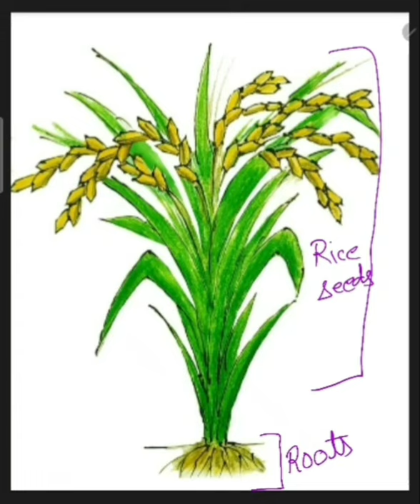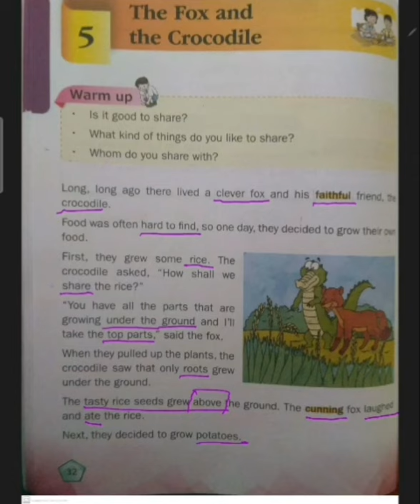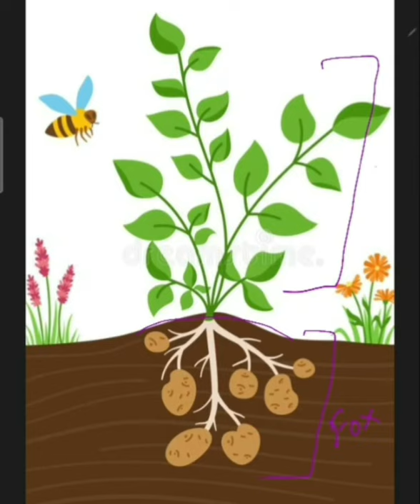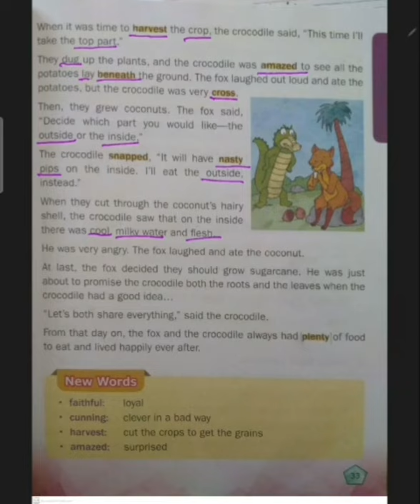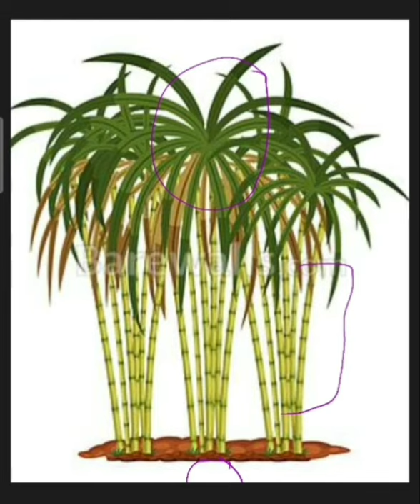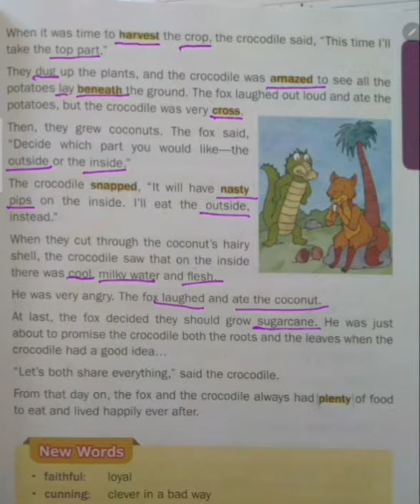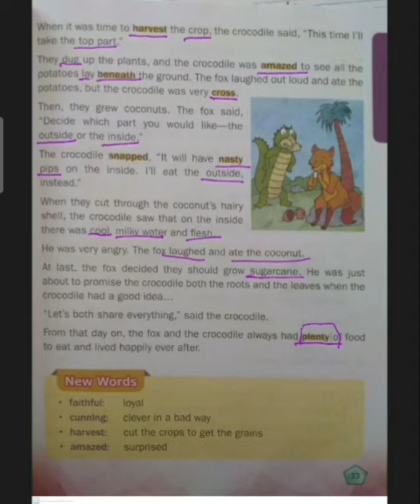Class 2 English literature Chapter 5